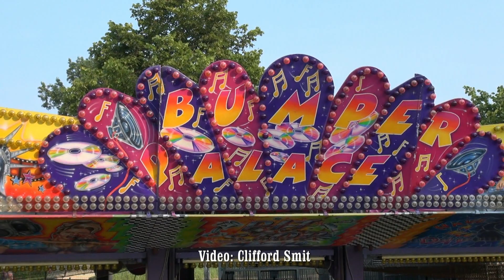Kermis Santpoort 2014 Transport en opbouw deel 2